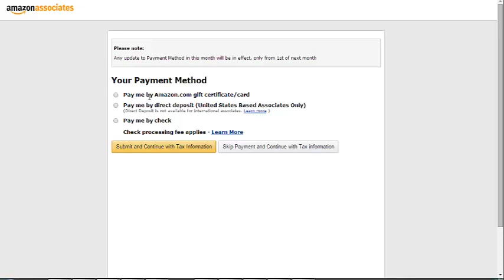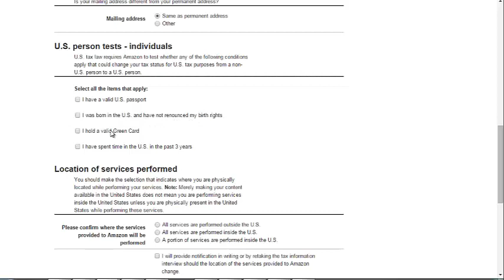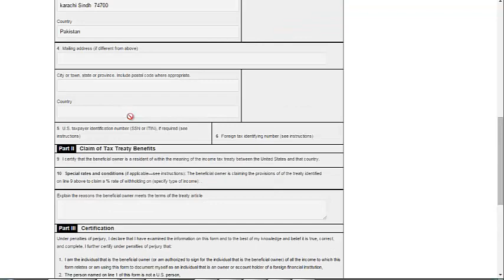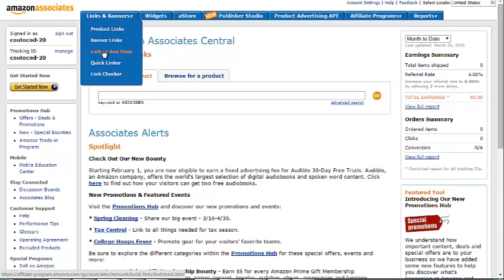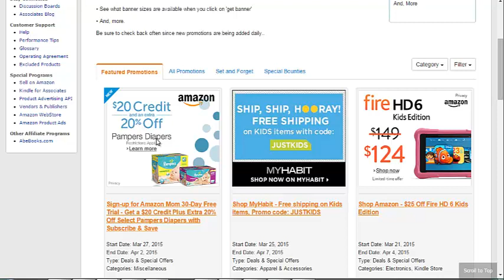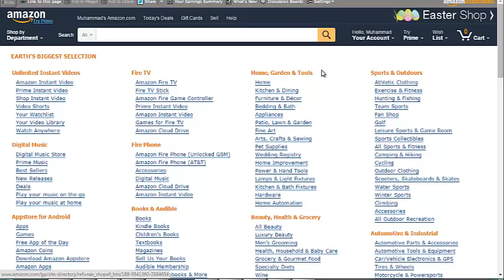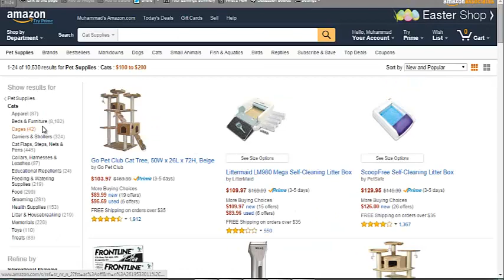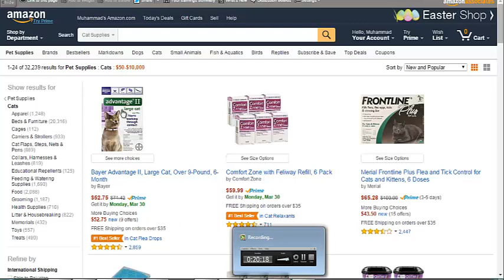How to Create Earning Account on Amazon from Pakistan or India in Urdu/Hindi Tutorial